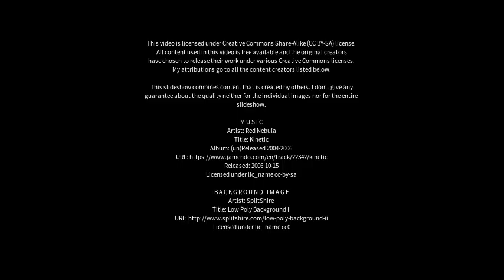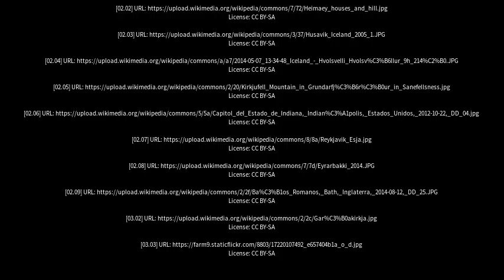Best places to visit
Best places to visit - Hvolsvöllur (Iceland) Best places to visit - Slideshows from all over the world - City trips, nature pictures, etc.